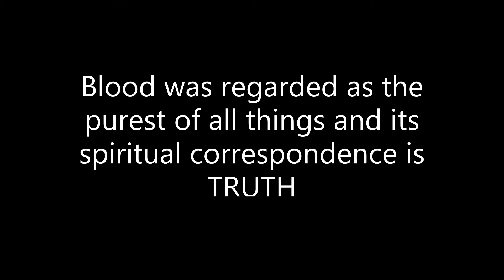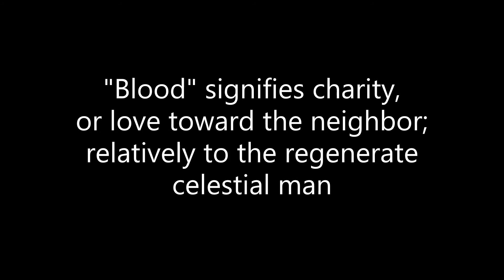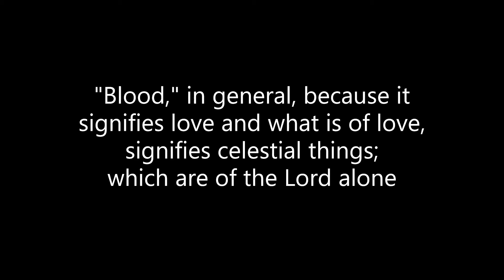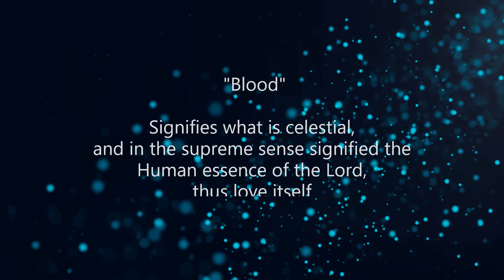God's DNA: The Truth about Blood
The video presents the spiritual correspondence and holy significance of blood exploring the relationship with divine truth using concepts from Emanuel Swedenborg's 'Arcana Coelestia'.

As the nature of all things is determined by that of the man of whom they are predicated, so also is the signification of "blood". Relatively to the regenerate spiritual man.